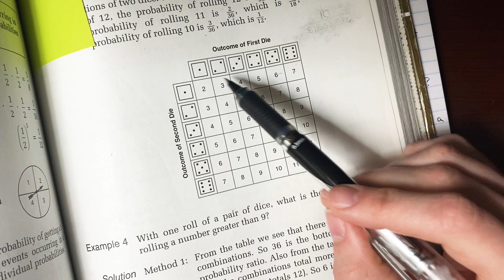Math 87 Lesson 94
Compound Probability